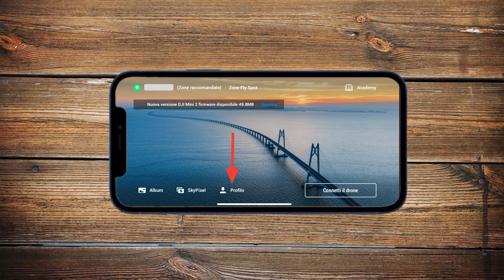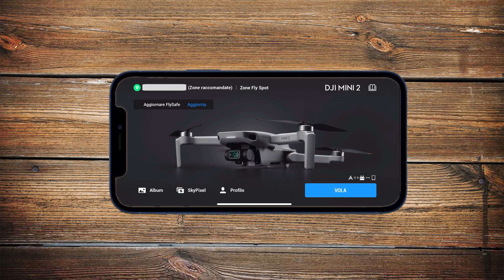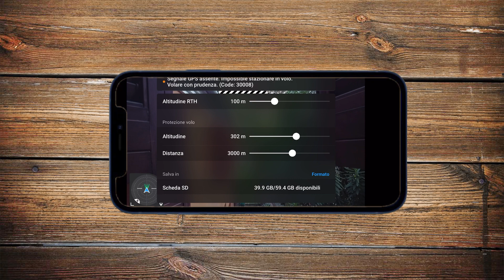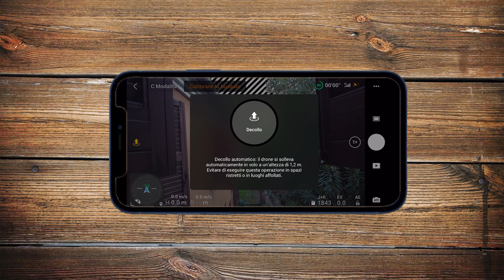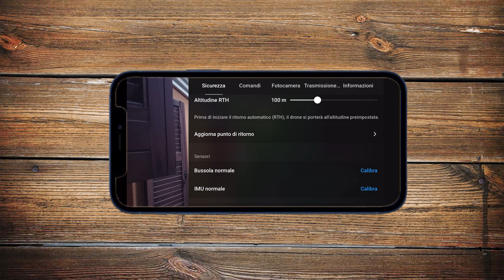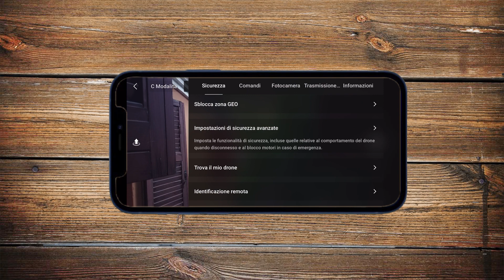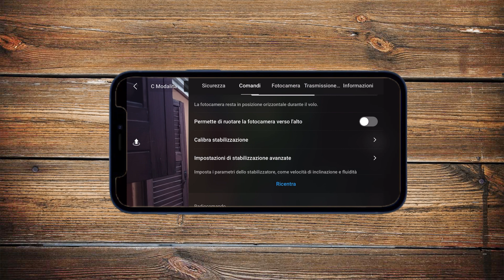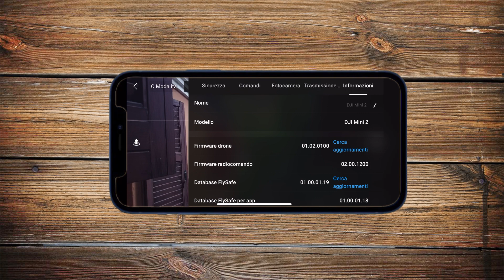DJI FLY APP 1.3.1| TUTORIAL!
DJI FLY APP 1.3.1 | Ciao ragazzi! Oggi voglio farvi vedere come funziona e tutti i suoi menu dell’applicazione DJI FLY APP 1.3.1. E’ un nuovo aggiornamento quindi le funzioni e i menù principali rimangono simili alle versioni precedenti, ma con questo video spero di essere utile sopratutto a chi è nuovo di questo mondo!

🎥 La mia attrezzatura per le riprese:
- iPad pro 2020
- iPhone Xs